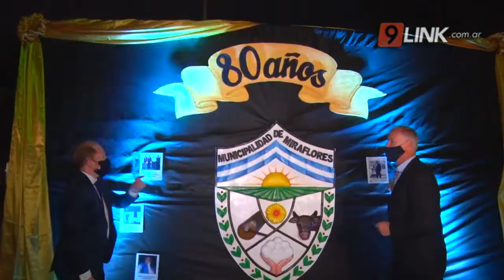N9 - CHAPO - MIRAFLORES CELEBRÓ SU 80º ANIVERSARIO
CON INAUGURACIÓN DE ILUMINACIÓN LED Y LA PROMESA DE LA CONSTRUCCIÓN DEL REGISTRO CIVIL
El ministro, Juan Manuel Chapo, participó del acto por el 80° aniversario de la localidad de Miraflores acompañando al intendente, Jorge Frank. Inauguraron el alumbrado Led de la avenida San Martín y anunciaron la construcción del edificio propio del Registro Civil para poder brindar un servicio de calidad a los habitantes.
JUAN MANUEL CHAPO - MINISTRO DE GOBIERNO